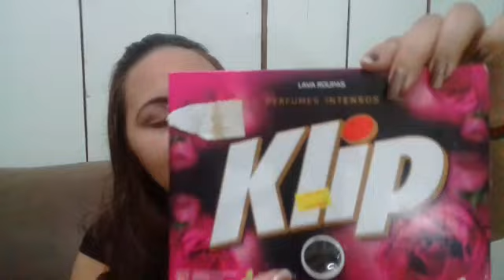MEUS PRODUTOS DE LIMPEZA FAVORITOS 🏡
caixa postal:28
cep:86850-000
Rosário do ivai Pr
SILAINE DE QUEIROZ